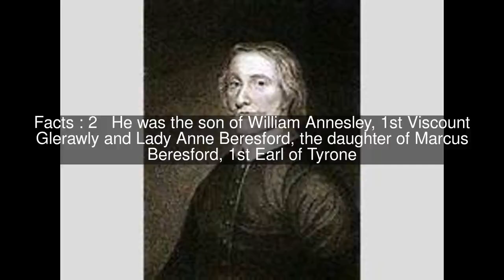Francis Annesley, 1st Earl Annesley Top #6 Facts